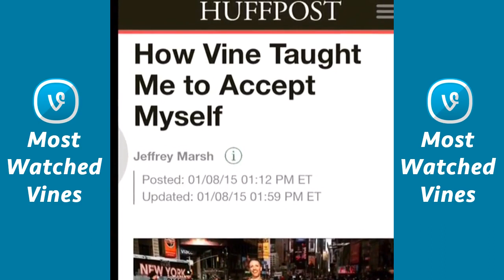jeffrey marsh - All Vines Compilation 2017 Updated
[No matter how much you think you're alone, you're not]💛💛💛
[it is ok to be outrageous and it is ok to love your life]💛💛💛
💛💛[oh yes haters gonna hate but lovers are going to love too]💛
Keep going. Keep fighting. 💛💛 [oh we have got to keep fighting for what we believe in. Don't get discouraged.]💛
in a time of hate, being you is a political statement 💛 [come out come out wherever you are]
FLUID NIGHT AT THE MUSEUM💛💛💛💛😍😍😍😍💁
[I am on your side. Don't forget] 💛💛💛💛💛💛💛💛
Life wants you to jump in. 💛💛 [the only thing Life ever asks from you is whole-hearted participation]
YOU CAN LEARN HAPPINESS💛 [happiness isn't some internet meme. it's a learned skill]💛💛
a new musical [ah! you deserve happiness]💛💛💛
💛💛💛😇[you can ask other people for advice, but remember ultimately it's your life]
GENDERFLUID FASHION 💛💛Only One Way: Love💛💛💛💛💛💛💛
having fun is totes ok 💛💛 [you do deserve to be here and you do deserve to have fun]
[do not wait to be happy until things are perfect. BE HAPPY NOW]💛💛
I'm glad you're a good person💛💛 [I'm glad you have integrity I'm glad that you're doing what you know is right]
a moment of silence for how beautiful you are. I see the real you. 💛💛
💛💛💛💛💛💛[be you be cute be delightful yes]
Understanding whenever someone tells me genderfluid isn't real 💛💛💛💛
Drop standards 💛💛💛😇 [oh you're beautiful now, you don't need to be what they want you to be]💛
ALL LOVE💛💛[don't get so caught up inside your head. There's a whole world out there]
RISE ABOVE💛 [yes people will say mean nasty dumb things. We don't have to be like them]💛💛
💛💛💛💛[I'm so proud of you. I'm glad you're here]
You mean the world to me💛💛 [oh yeah you just mean the world to me]
WalkingInWithBadNews 💛💛 [well you can't become perfect because you're perfect already]
FEEL GOOD💛 [it's Friday. Feel good do your nails and be you]💛💛💛💛💛💛
you deserve this 💛💛 [you can look squarely at yourself and like what you see]
Speak your mind 💛💛 [don't be afraid to say what's on your mind. you deserve to be heard]💛💛
💛💛reminder [you are doing great. this is not a contest] 💛
💛💛💛[you deserve to be happy plain and simple.]💛
Keep smiling though. We'll be weird together💛💛💛 [do you ever feel like people don't get you and that's upsetting?]💛
Let go. 💛💛💛[you don't have to try so hard you can let go a little bit]💛💛
💛💛 [instead of trying to fix yourself, why not start appreciating yourself]💛💛
💛💛💛[sometimes the best revenge is living a happy life]
how I do summer reading💛💛💛💛💛💛💛💛💛💛💛
reminder: you are lovable as a human💛💛 [its totally simple, there is nothing wrong with you]
my genderfluid opera [there never was anything wrong with you]💛💛💛
just be you anyway 💛[oh yeah they're gonna be mean and they're gonna make fun because they're you. Be you anyway]💛💛💛💛💛💛
NYC August 2nd, vine message me and tell me what makes you beautifully you. I'll pick 10 winners to join me!💛💛💛💛💛💛💛💛
TWIRLING FOR THE WEEKEND💛💛💛💛💛💛😇😇😇😇😇😇😇😇😇
YOU'RE SWEET 💛💛💛💛[you're just so sweet, you're just so sweet]
People come and go during your life. Don't give them all the power. 💛[don't change yourself for other people. That's silly]
don't change 💛💛💛💛[I wanted to let you know you're doing great today and I love you exactly how you are]
💛💛💛💛[just a little reminder, you can't do you wrong]
genderfluid fashion star💛💛💛💛💛💛💛💛💛💛💛💛
You know what you deserve? Happiness.💛 [you deserve a happy fulfilling wonderful respectful life]💛💛💛💛💛
[fear is totally ok to have, you deserve a free life instead though]💛💛💛
don't put too much pressure on yourself today 💛💛[your job right now is to live, anything else is just a bonus]
it's been a rough week. as we fight hate with love, include yourself💛💛 [in difficult heart-hurting times you deserve love and care]💛💛
if you are hated, that's a good sign💛💛 [often the most hated people have the most to offer this world]
HAPPY 4th 💙❤️💙❤️ THIS IS OUR AMERICA!
BACKWARDS 💛💛💛💛💛 [I'm going to do this joke backwards...]
[you're a beautiful creature and you deserve only the best]💛💛💛
all of the above are valid💛💛💛 [maybe you're genderqueer or transgender or you don't know. you're still valid]
Love💛💛[deep down you know who you are and no one can take that away from you]
Expressing my gender with some dresses today!💛💛💛 [expressing yourself and being fashionable is for everyone]
GENDERFLUID LIFE💛💛💛💛💛💛💛💛💛💛💛💛💛
especially now, take care of you. [it's ok for your main focus to be on you and your health]💛💛💛
Just. Live. [I think you should live. I think you should really just go for it]💛💛
No one does the carpet like me😍😍 (happy to support the important trevorlive )
You need to feel good and be you!💛 (fancy secret photoshoot with BuzzFeed 💛💛)